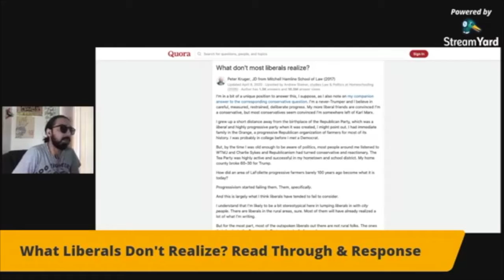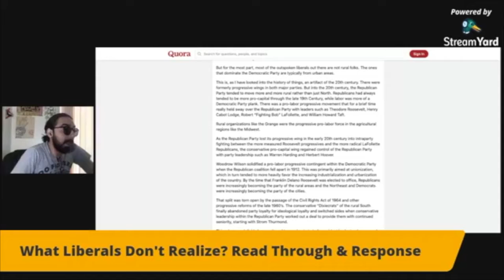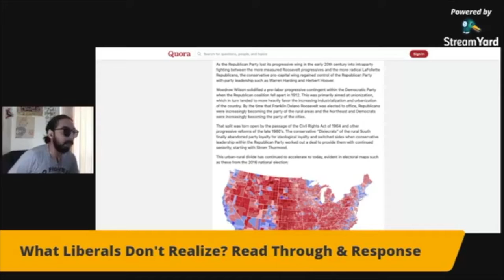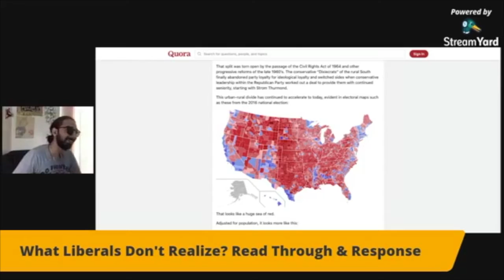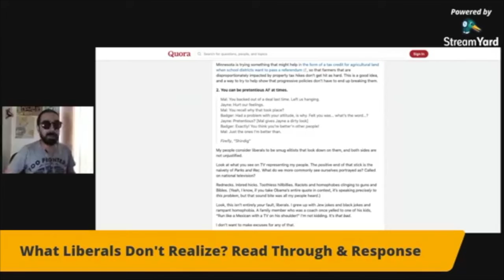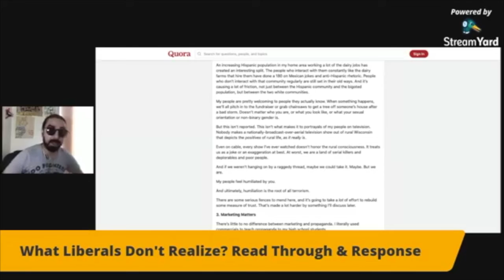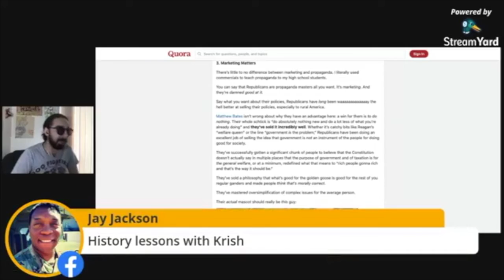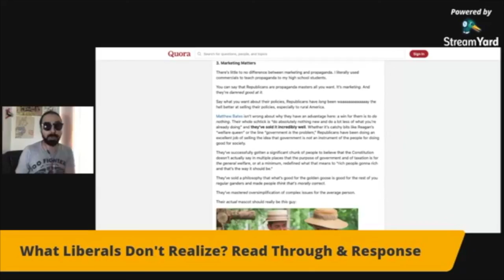Why Liberals & Conservatives NEED To Talk To Each Other! [Road Reflection]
It is important for Liberals to talk to Conservatives to learn about their perspectives!